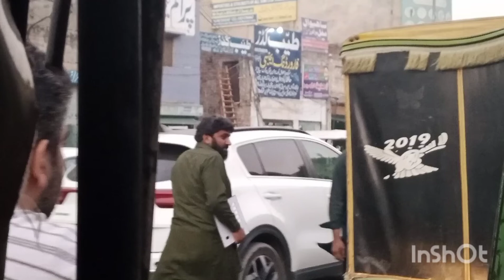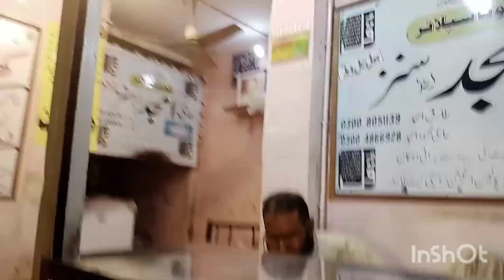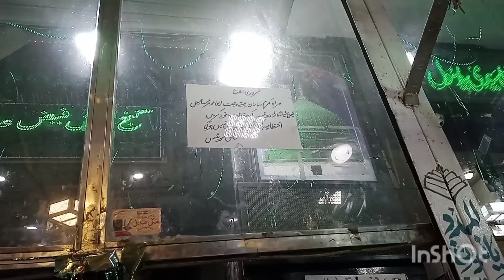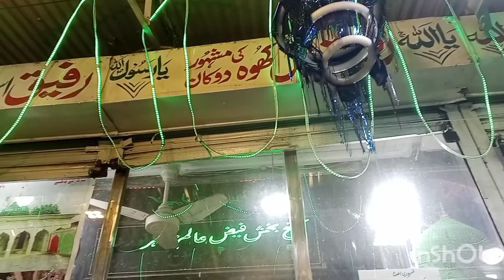Aj hm Dono Gye Khany piny ki Shopping Krny .Me ND Sis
Aj hm Dono Gye Khany piny ki Shopping Krny or bht sari mithai li or Dre food

umeed hai apko video pnd ihogi